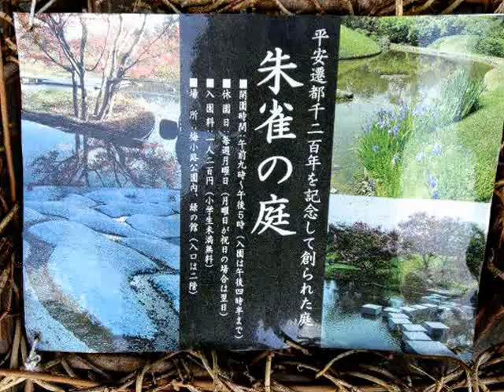京都・梅小路公園・朱雀の庭「春の和の花展」そのニ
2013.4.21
珍しい野草の特別展示がありました。
日本庭園には、やはり日本の野草が似合いますね。